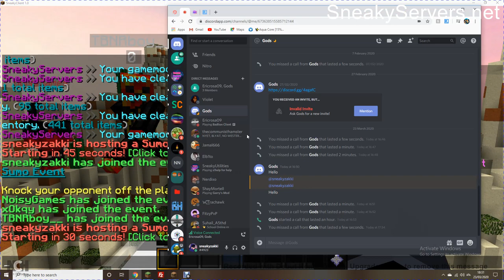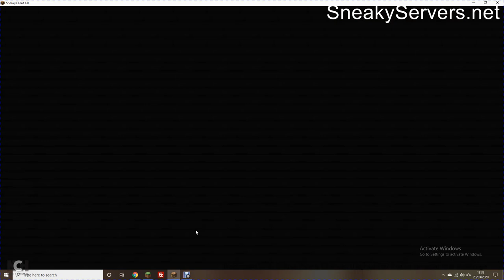trolling a noob part 2 hehehehehehehehhehehehehehehehehehe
Ok this video is about someone 1v1ing NoisyGames for owner, the guy always loses as i troll him to make him lose!